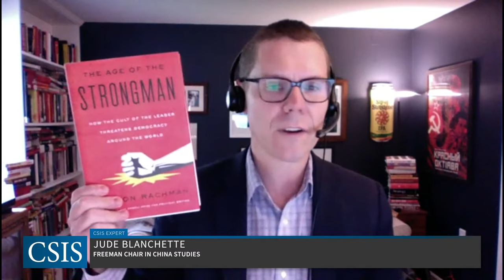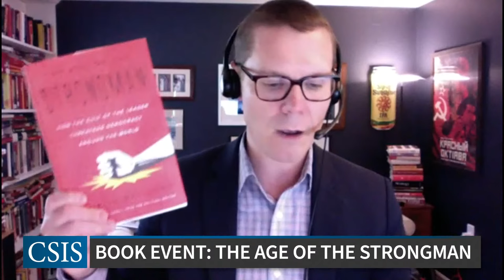Book Event: The Age of the Strongman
Please join the CSIS Freeman Chair in China Studies on June 23rd at 9:30 AM EST for a discussion of the new book, The Age of the Strongman, authored by Gideon Rachman, chief foreign affairs columnist for the Financial Times. In the book, Rachman analyzes the recent global rise of authoritarian leaders and how this broad phenomenon will impact the global order.